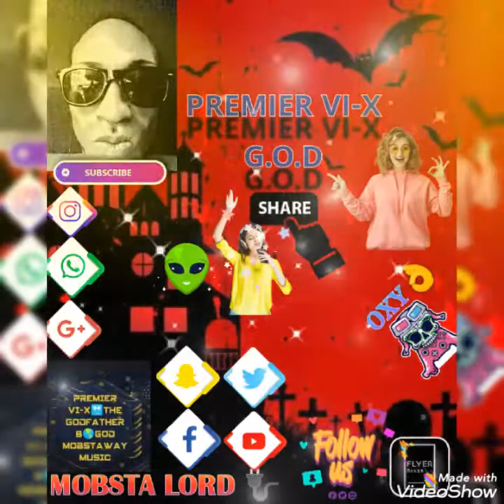PREMIER VI-X🔛THE MOBFATHER👌G.O.D👌TRAP DANCEHALL/HIP-HOP SEP14/2022